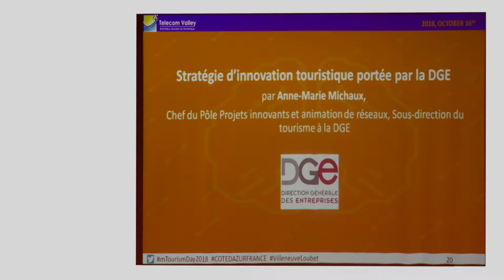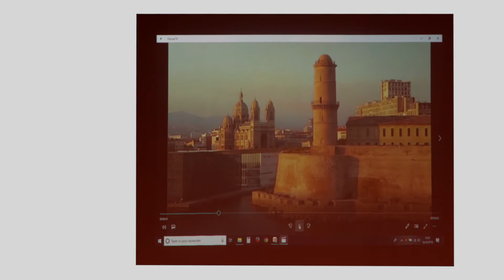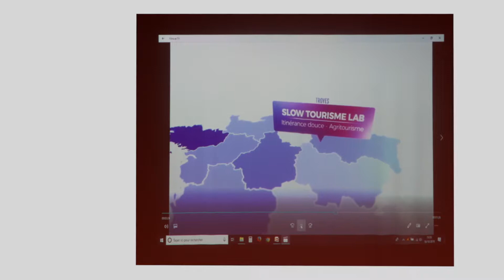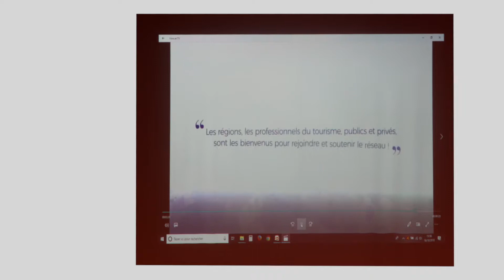JMT 2018 - KEYNOTES - Anne Marie Michaux